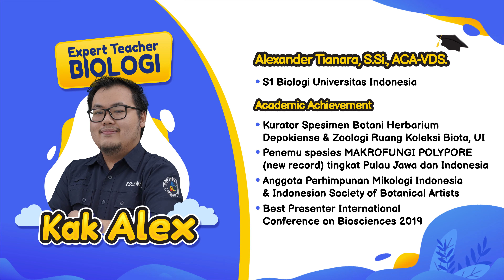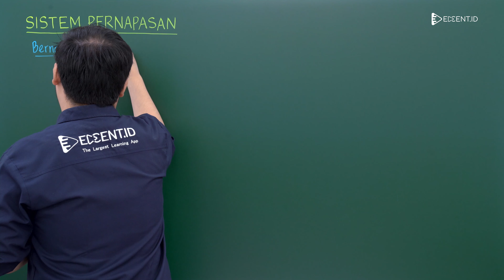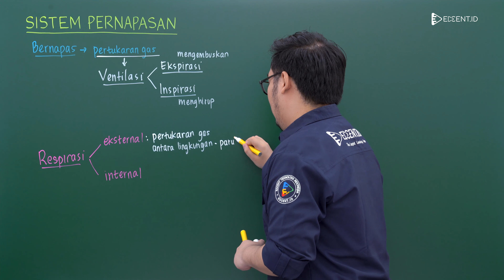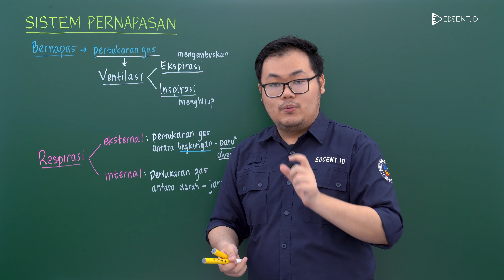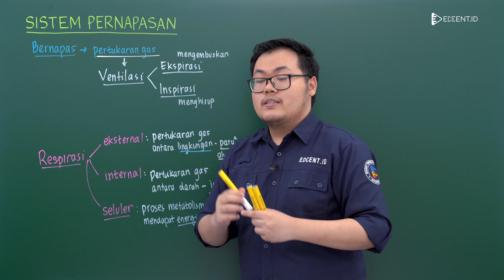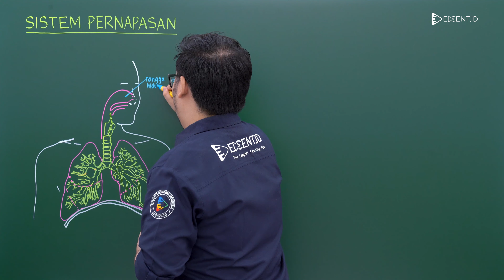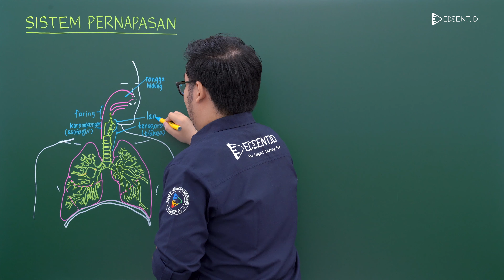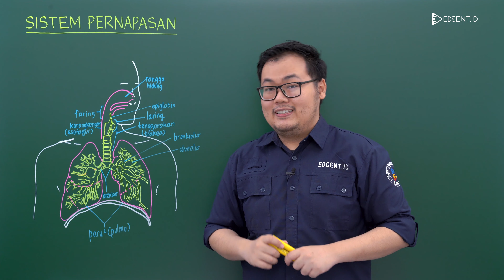Materi SISTEM PERNAPASAN: Materi Biologi SMA dan Ujian Mandiri | Part 1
Simak video Sistem Pernapasan Biologi Materi SBMPTN dan SIMAK UI agar kamu menguasai materi biologi UTBK SBMPTN dan SIMAK UI, dan skornya memuaskan!

Sistem pernapasan merupakan kelompok organ yang membantu pernapasan. Fungsi dari sistem pernapasan adalah sebagai tempat pergantian oksigen dan karbon dioksida.
Oksigen sangat dibutuhkan oleh tubuh. Tanpa oksigen, otak tidak bisa berfungsi. Dalam waktu 5 menit saja tanpa oksigen, sel-sel otak akan mati. Hal ini bisa menyebabkan kematian pada manusia.

Dan pada video berikut ini kita akan membahas tentang sistem pernapasan mulai dari pengertian hingga mengenal struktur-struktur tubuh yang memiliki kaitan dengan sistem pernapasan, yuk kita simak!

Pada video selanjutnya, kita akan membahas mengenai apa saja kisi-kisi utbk 2022 dan simak ui 2022, materi dan soal yang sering keluar di utbk dan simak ui, soal utbk saintek dan soshum 2021, soal utbk 2021, soal simak 2021, kapan utbk 2022, skor nilai utbk yang lulus ptn, dan tips mengerjakan tps dan tka, tips lulus utbk 2022, dan kisi-kisi utbk dan simak ui 2022.
Time Stamp:
00:00 Opening
00:18 Profil Tutor
00:35 Pengertian Sistem Pernafasan
02:20 Definisi Bernapas
04:07 Respirasi Eksternal
06:07 Respirasi Internal
08:30 Respirasi Seluler
10:59 Struktur Tubuh yang Memiliki Kaitan dengan Sistem Pernapasan
16:02 Closing